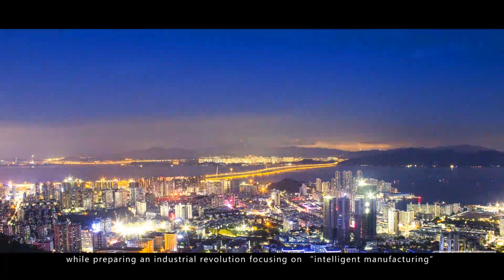Han's Laser-Industrial Laser Equipment and Automation System Global Supplier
Han's Laser Corporation is a wholly-owned subsidiary of Han's Laser Technology Group, a global industrial laser technology leader.We are committed to providing our customers with the latest industrial laser machine technology to suit their particular needs better.
Headquartered in the U.S., employed by knowledgeable, trained personnel. Han's Laser is transforming the industry with our state-of-the-art machines.Han's Laser Technology Industry Group Co., Ltd, a public company established in 1996, has become the Chinese national laser industry's flagship and one of the world's most famous laser equipment manufacturers. Han's Laser went public in Shenzhen Stock Exchange Market in 2004. And as of today, its market value reaches more than 7 Billion USD.